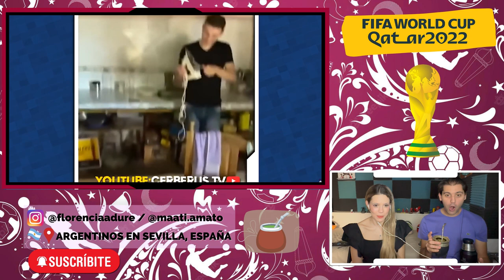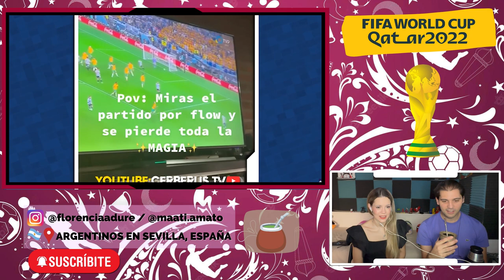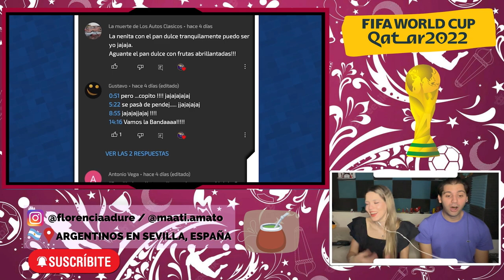Mate-Reacción a los "ARGENTINA, NO LO ENTENDERÍAS - LO MEJOR QUE NOS DEJÓ EL MUNDIAL EN ARGENTINA"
Es increible la pasion argentina 😍

Ya pueden seguirnos en Twitch